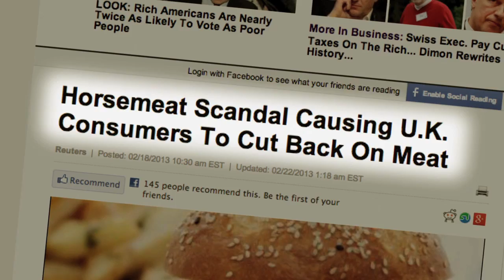British Cowboy for Horse Meat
British cowboy Reggie Braithwaite voices his concerns over the European horse meat scandal.